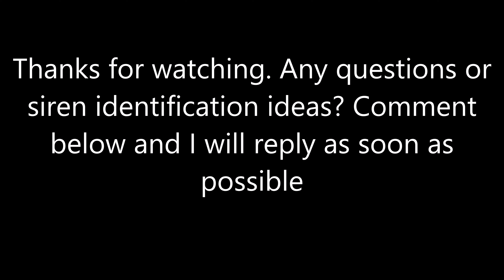Model 5/7 Info